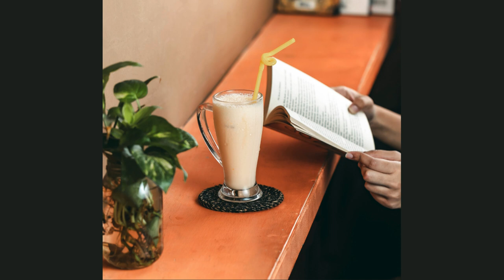Food at Vive Study Cafe | The first Study Cafe in Bangladesh